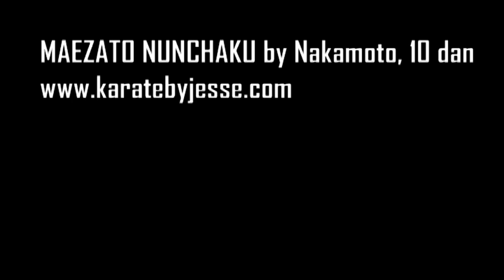Kata MAEZATO NO NUNCHAKU by Nakamoto Masahiro, hanshi 10th dan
Demonstration of the nunchaku kata MAEZATO NO NUNCHAKU by Nakamoto Masahiro, hanshi 10th dan Okinawa Kobudo, at the Okinawa World Karatedo Tournament 2009, Budokan, Okinawa. for more info, videos and the blog!